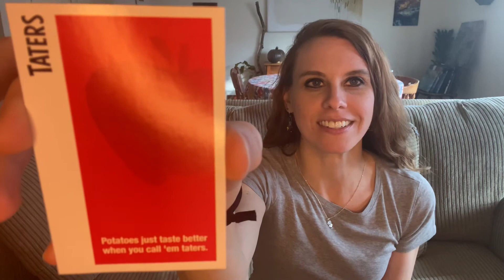Quick and Fun Intuition Exercise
In this video I share a psychic/intuitive exercise and technique to help you develop and expand your psychic abilities: clairvoyance, clairaudience, claircognizance, and clairsentience. Remember, practice is the key to developing your skills and trusting what you get.

Reveal @ .38

‼️ Join Elizabeth's Free Private Facebook Group including a Free Live Wednesday Workshop (weekly @ 12 PM EST for hands on practice and personalized help

Facebook: Elizabeth Phoenix (Elizabeth at Spiritual Beginnings)